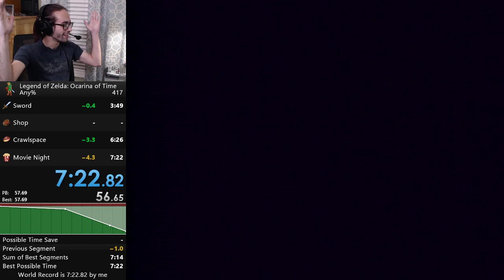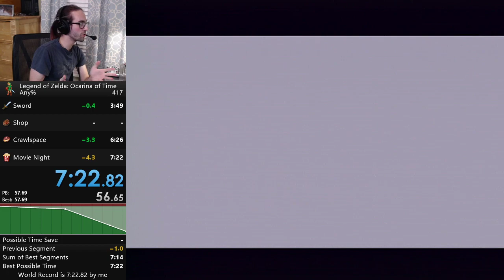Ocarina of Time Any% Speedrun in 7:22.567 (former WR)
great run without rng rupees. can likely sub 7:20 without them too.